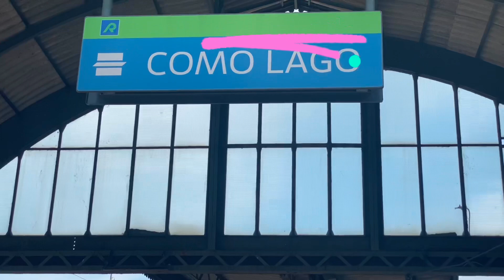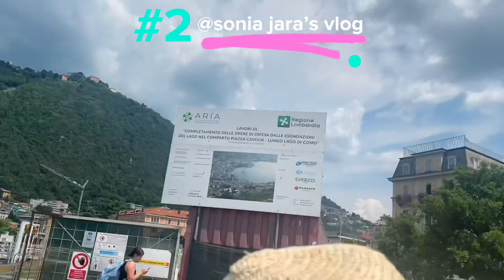Como Lake Travel vlog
With my family and friends